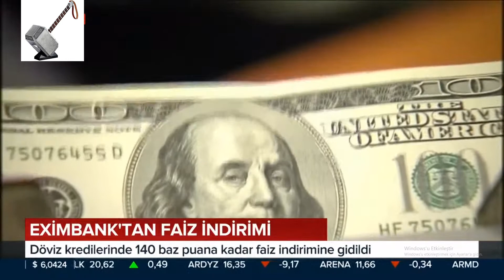Eximbank'tan Döviz Kredilerinde Faiz İndirimi / Interest Rate Reduction in Foreign Currency Loans